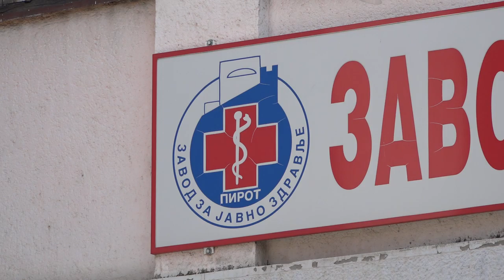EPIDEMIOLOŠKA SITUACIJA NESIGURNA SA TENDENCIJOM PRELASKA U POVOLJNU